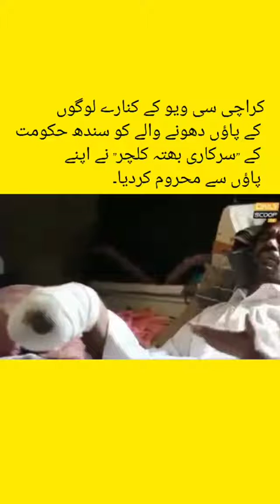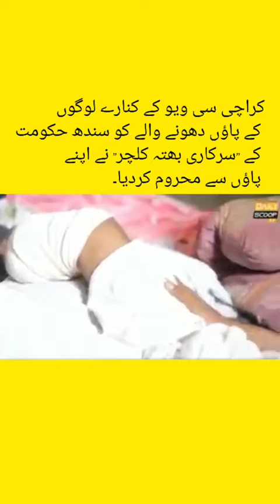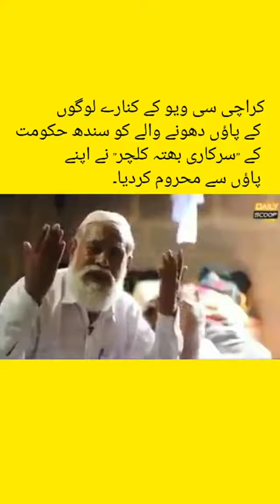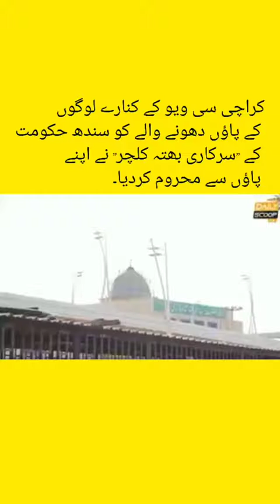کراچی سی ویو کے کنارے پاؤں دھلانے والے کو ہفتے کا 'بھتا' نہ دینے پر پاؤں کاٹ دیا